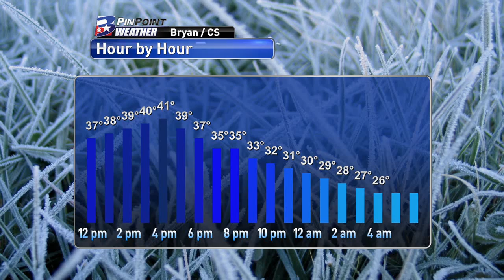Monday Midday PinPoint Weather Update 12/19/16